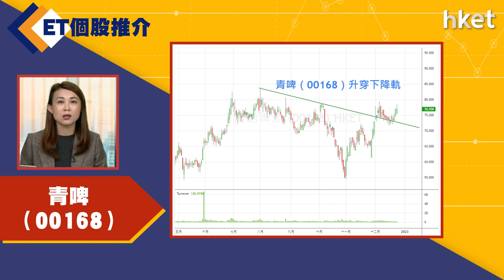今日ET個股推介－​​​​​​​​​​​​​​​​​​​​​​​​青啤 （00168）